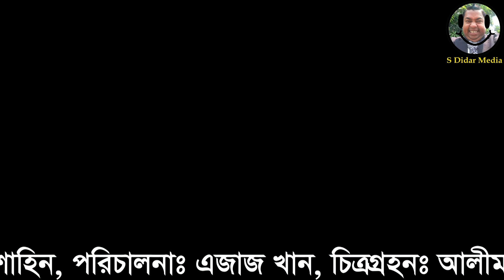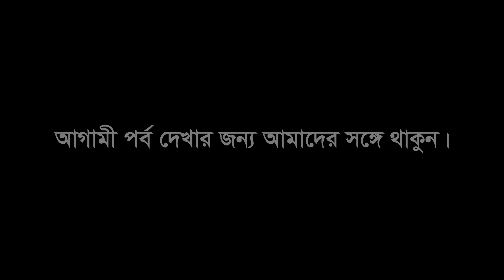দুই পরিবারের দ্বন্দ্ব | Dui poribarer dondo | একটি বাস্তবমূখী শর্টফিল্ম | S Dider Media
গল্পঃ দুই পরিবারের দ্বন্দ্ব | Dui poribarer dondo | S Dider Media
রচনা ও পরিচালনায়ঃ এস.দিদার মিডিয়া
লেভেলঃ এস.দিদার মিডিয়া
অভিনয়েঃ
ক্যামেরায়ঃ আলীম বাবু
এডিটঃ ফটো কালার মাল্টিমিডিয়া

All our videos only for funny purpose to entertain you, So all characters and events are fictional. They do not have any kind of connectivity to real life. Any resemblance to real person or life will be coincidence. All the best and have a nice day ! *** ANTI-PIRACY WARNING *** This content is Copyrighted to S Didar Media, under the registered company S Didar Media.